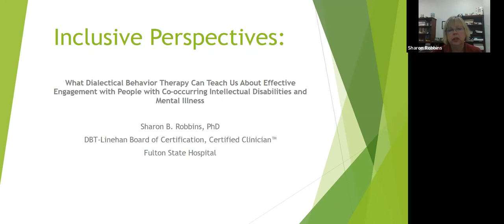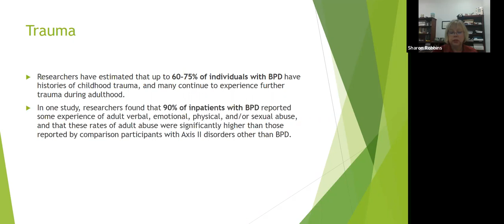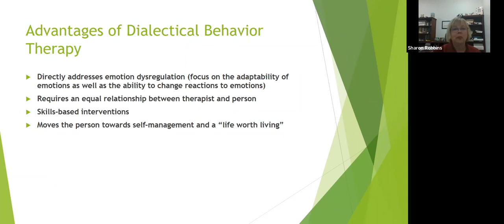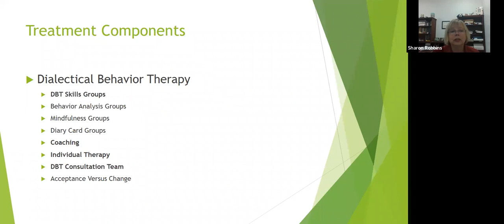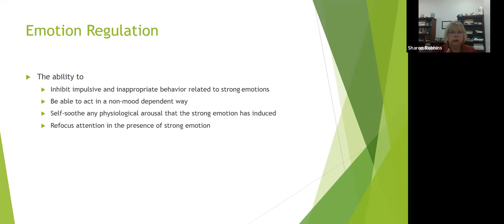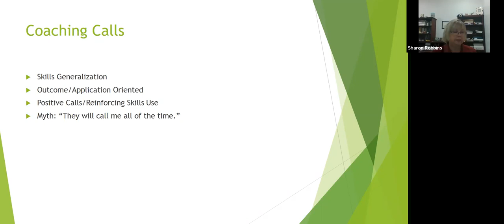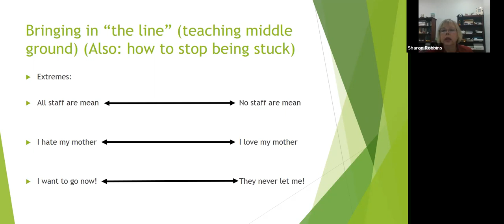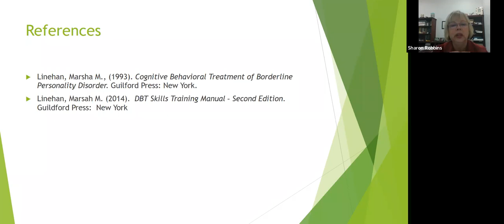What DBT Can Teach Us About Engagement With People With Intellectual Disabilities and Mental Illness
This webinar by Dr. Sharon Robbins of Fulton State Hospital presents a brief research overview regarding people with Intellectual Disabilities and Mental Illness, and a discussion of why Dialectical Behavior Therapy is effective for people with this population. The talk includes application examples of effective validation and coaching.
This program is part the Inclusive Perspectives series, which shares lived experience, practitioner expertise, and research findings regarding the inclusion of people with disabilities.